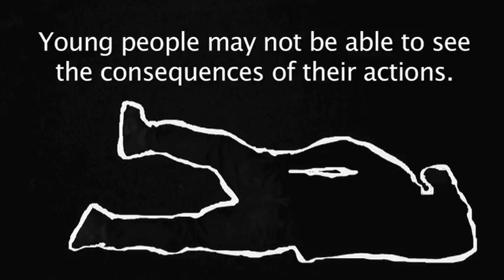Consequences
Young people may not be able to see the consequences of their actions